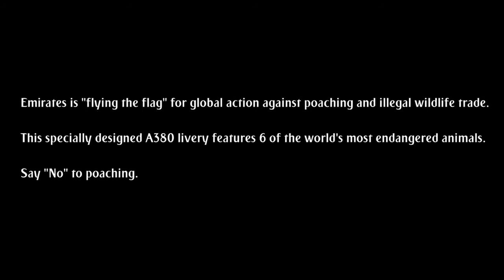We are United for WildLife Emirates’ Penultimate Airbus A380 Flies To The Paint Shop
Emirates’ Penultimate Airbus A380 Flies To The Paint Shop
Dear Visitors,

Bell Icon  🛎️